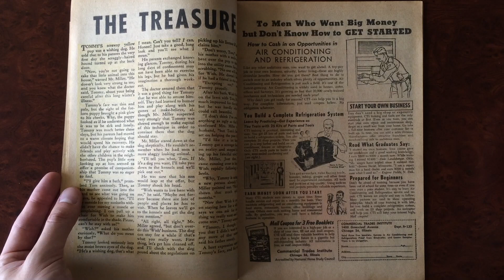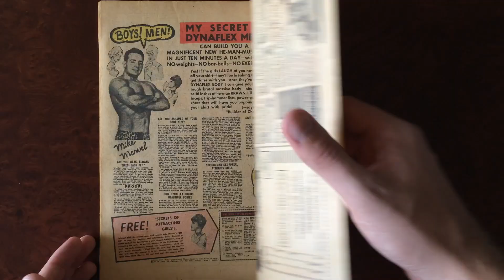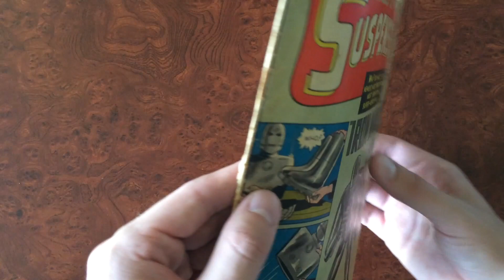Tales of Suspense #39 Story and Page Count - Marvel Comics 1963 - Iron Man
A page by page walkthrough of a complete copy of Tales of Suspense #39. Enjoy this classic issue!